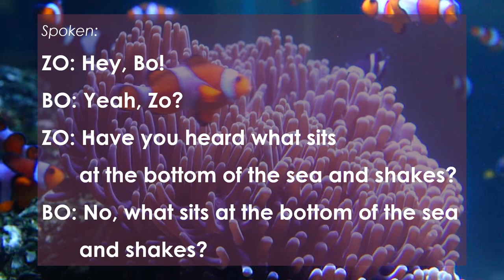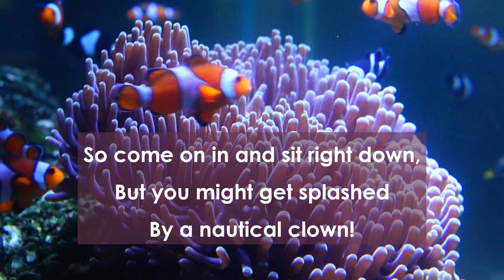Commotion In The Ocean - Go Fish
Park Side Elementary 2020 Spring Concert - Go Fish